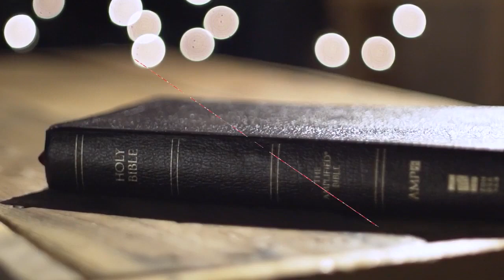அப்போஸ்தலர் நடபடிகள் பாகம் - 1 | The Acts of the Apostles - Part 2 | Online Bible Study Excerpt